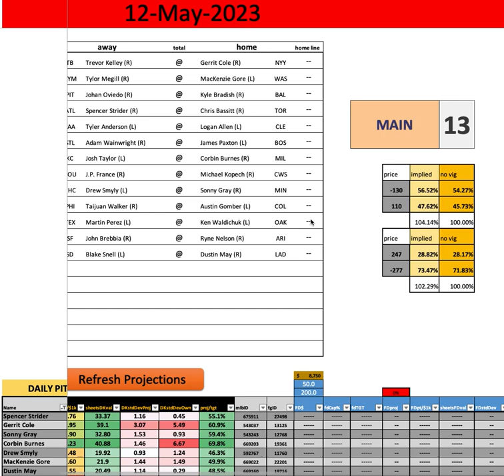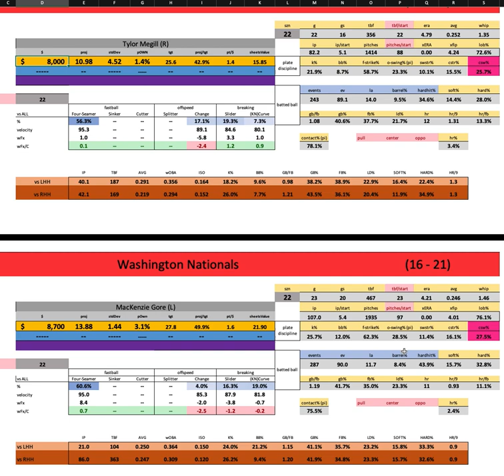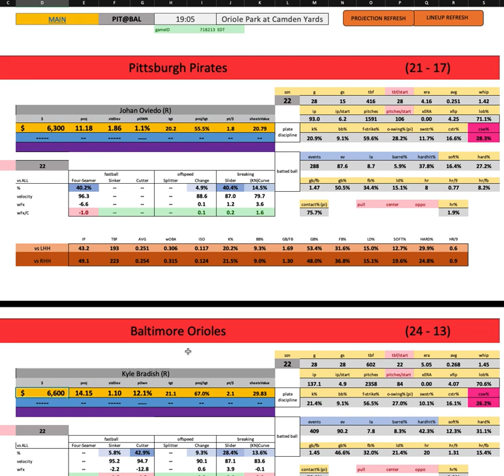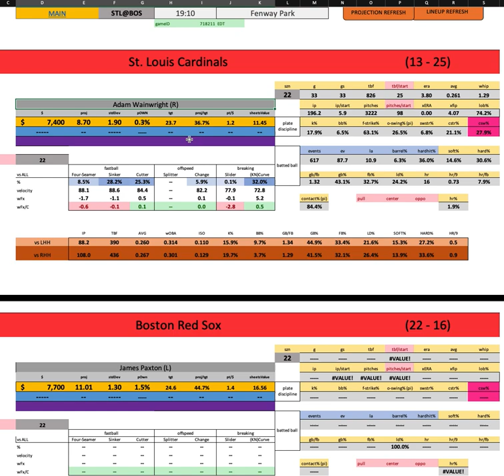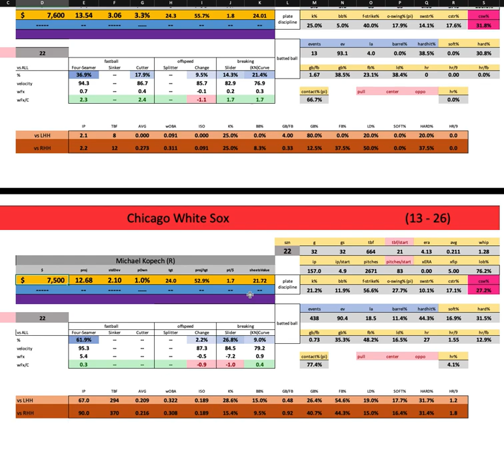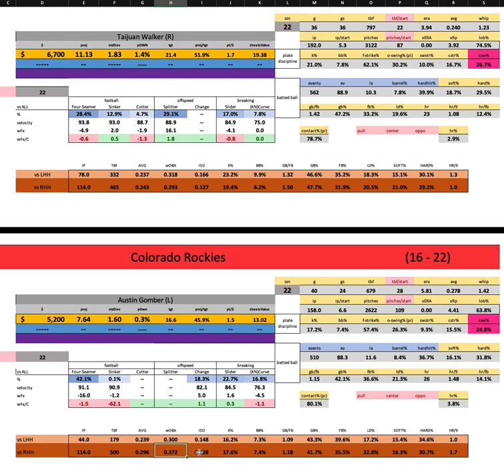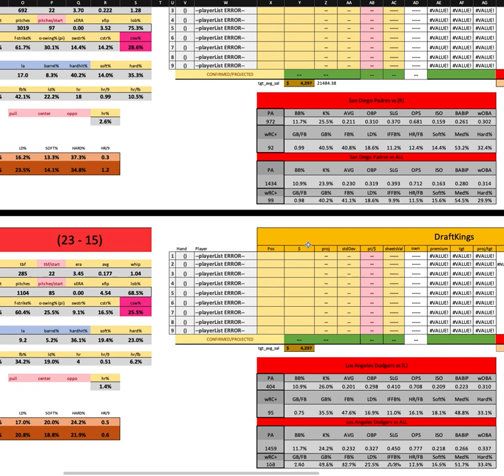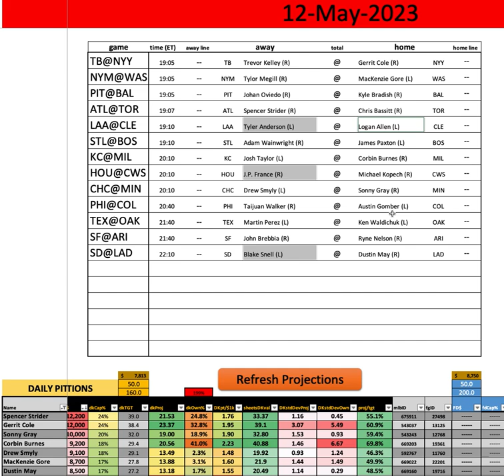MLB - First Look w/ Goldy - Friday MAIN